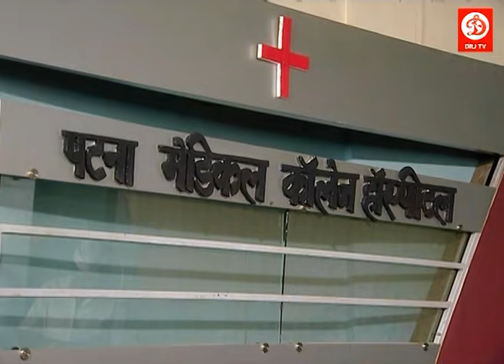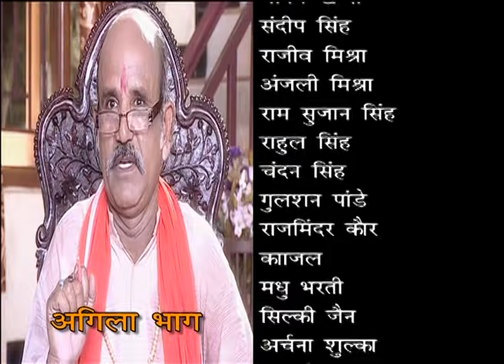Ankhiyon Ke Jharokhon Se Episode 23 | Hindi Tv Series 2019 | हिन्दी सीरियल 2019 | DRJ TV Shows 2019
अँखियों के झरोंखों से ( Ankhiyon Ke Jharokhon Se )Bhojpuri TV Show 2019 | Family Shows | DRJ TV

Serial : Ankhiyon Ke Jharokhon Se
Episode No : 23
Company/Brand : DRJ Records

Welcome to drjtv Channel, the #1 destination for premium entertainment of Bhojpuri TV Shows. Enjoy the latest & most popular bhojpuri tv shows like : $Sajanwabairihogayehamar, $Gharpahuchadadevimaiya $ AnkhiyonKeJharokhon Seand many more.